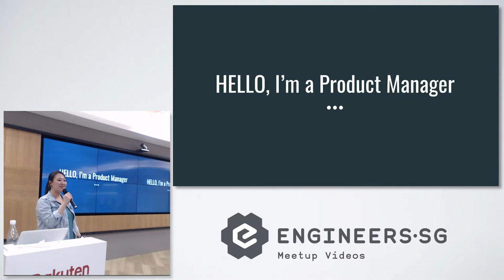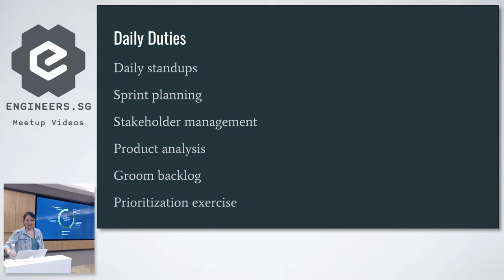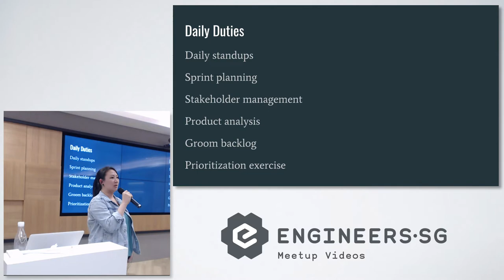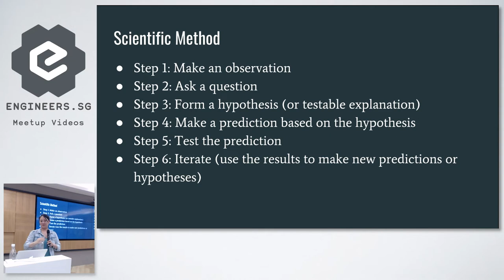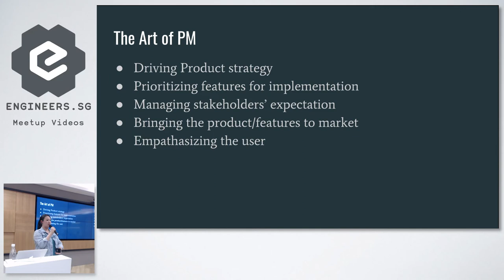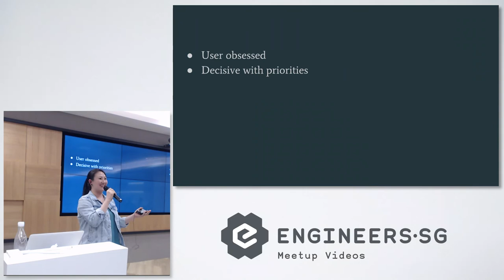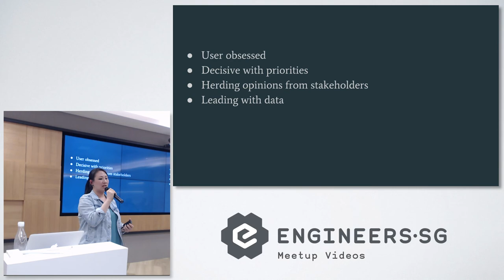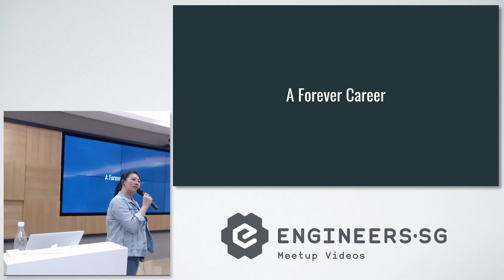A day in a life of a... Product Owner/Manager - Junior Developers Singapore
Speaker: Meredith Chan (Product - Customer Experience, Grab)

Specialization in developing integrated digital experiences. Past experience in e-commerce product management, management of social media teams and creating engagement programs for customers.